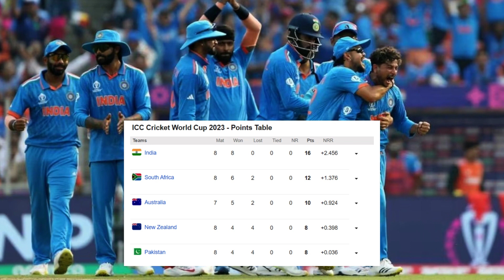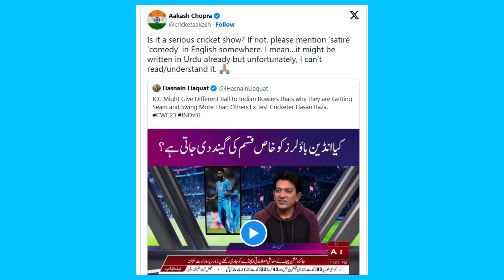🤔టీం ఇండియా మ్యాచ్ ఫిక్సింగ్ చేస్తుందా?